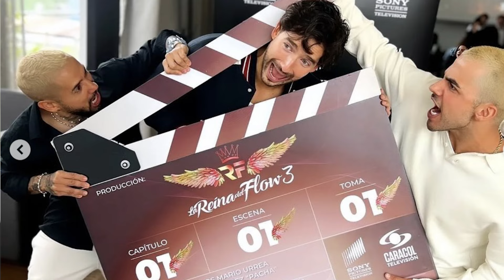La Reina Del Flow 3 | Queen of Flow 3 | Capítulo Número 1 Próximamente 2025